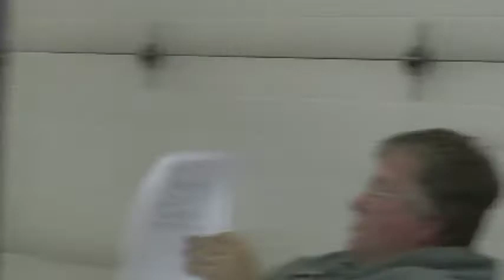North West Fire district meeting 10-13-2020 PACBTV Baldwinsville government